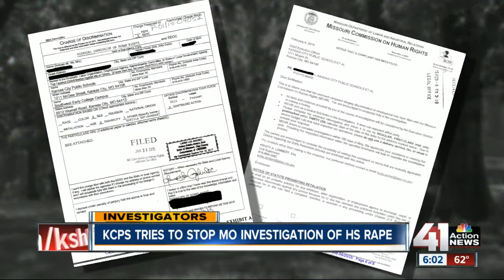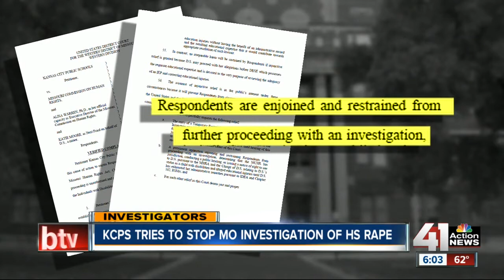KCPS attorneys file motion to block state investigation of rape at Southwest Early College Campus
KPCS has filed motions in federal court seeking to block a state agency from investigating a human rights complaint.

41 Action News, KSHB, brings you the latest news, weather and investigative reports from both sides of the state line.